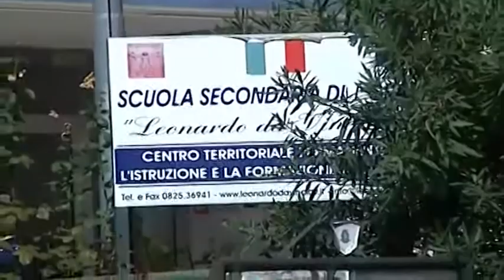Nuovo caso di tubercolosi in Irpinia. Ricoverata 15enne di Salza Irpina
Nuovo caso di tubercolosi in irpinia. Al moscati una 15enne di Salza Irpina. Potrebbe aver utilizzato lo stesso bus del 12enne di San Potito per recarsi a scuola.